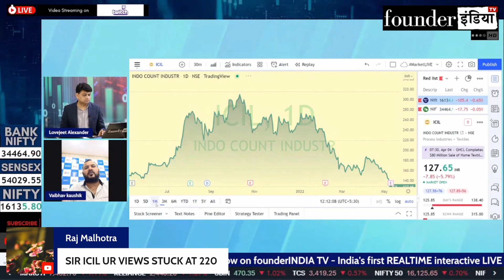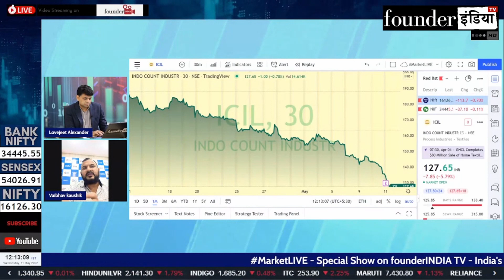Indo Count Industries Ltd. के शेयर में क्या करें? Expert Opinion by Vaibhav Kaushik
Analysis of: Indo Count Industries Ltd.